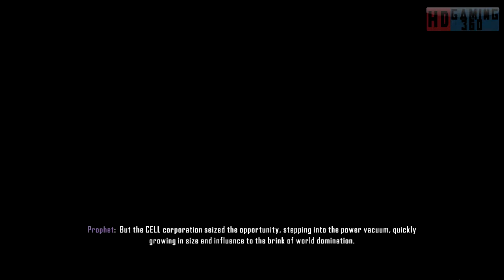Crysis 3 - Campaign Mode Walkthrough Part 1